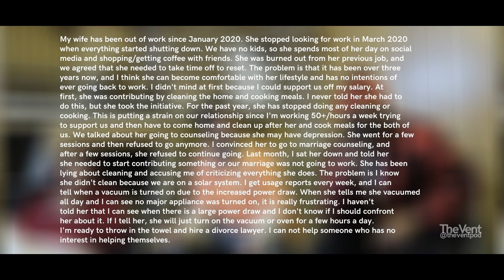Can't believe my wife LIED to me about doing chores!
In this segment, a husband is contemplating divorcing his wife for lying about completing house chores.

+Comment on the video tell us your thoughts

In A World Where 🌍 ...

Photo/Video by: Jason Leung, Cottonbro Studio